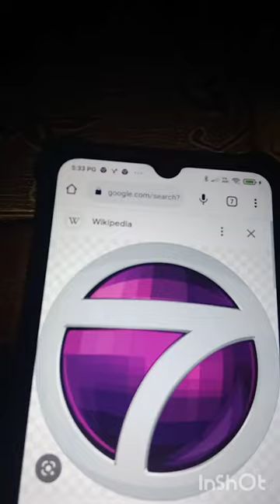tv3 ntv7 8tv tv9 tonton HBO fm